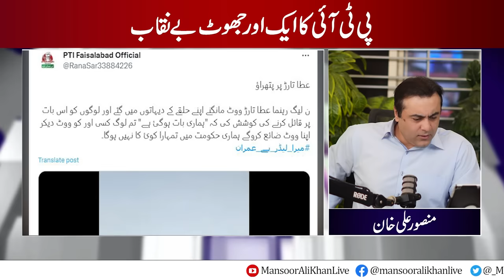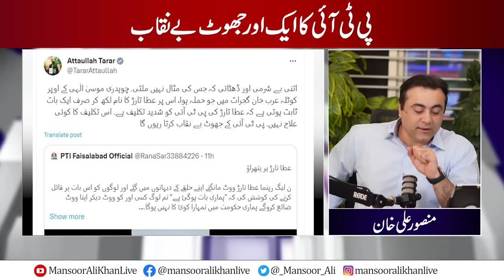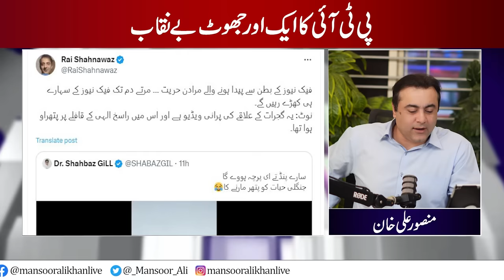Imran Khan: Alleged drug use, Allegations of immoral relationship | Details of Hajra Khan's book